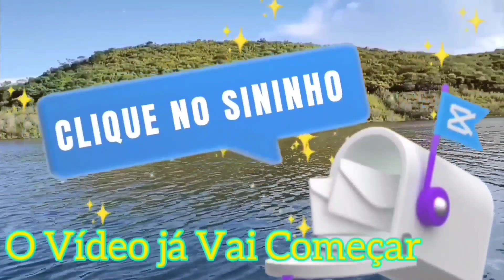🇧🇷 SAGUI BEM MANSINHO